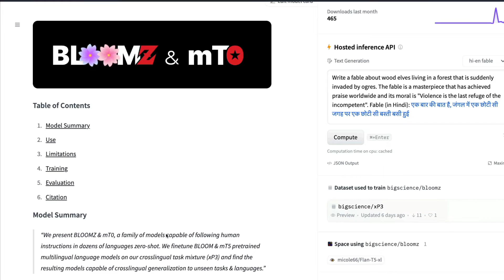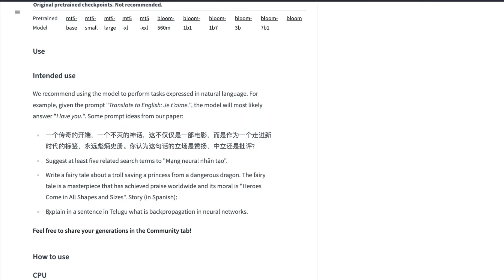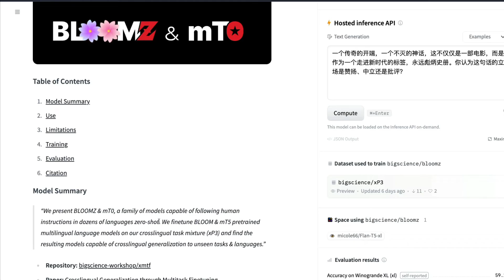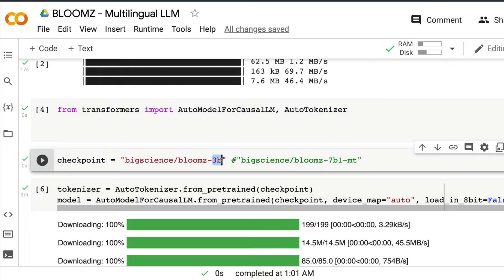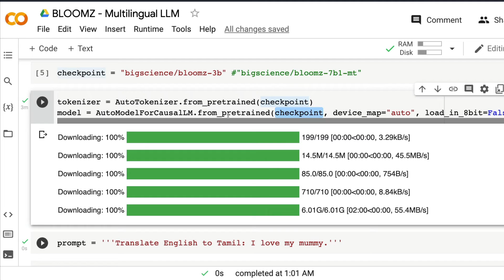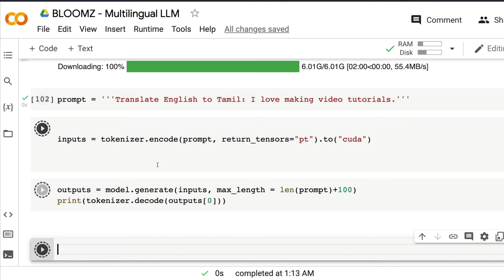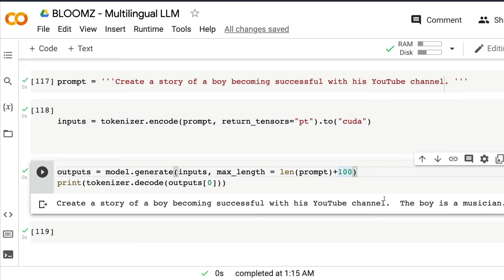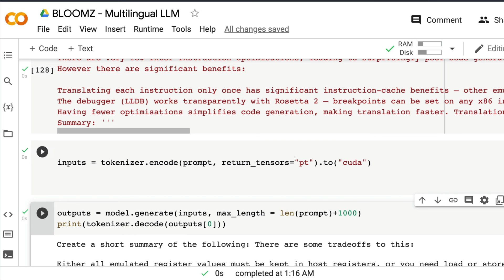BLOOMZ - InstructGPT OpenSource Equivalent for MultiLanguage LLM NLP Tasks